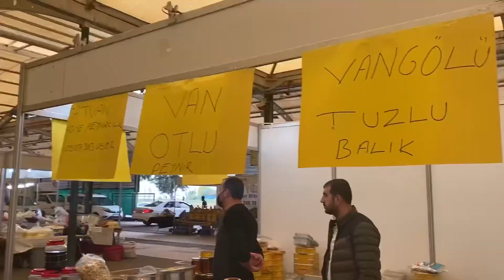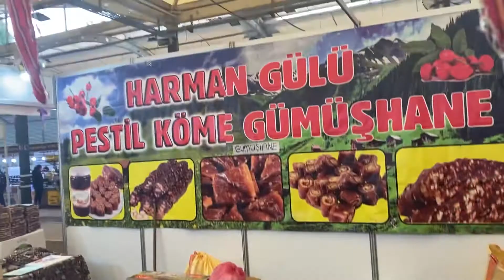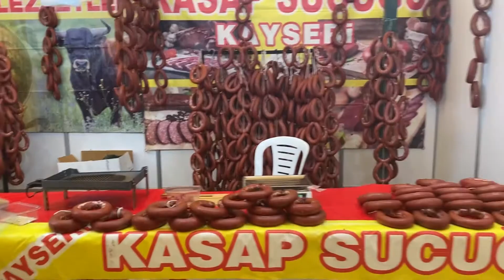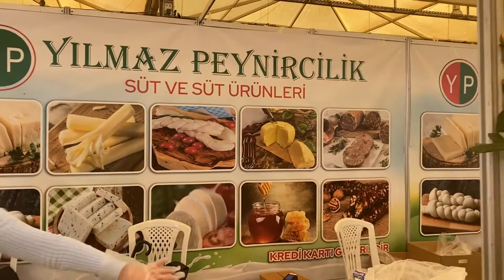🌸Bostanlı Kars Yöresel Günleri 🌸